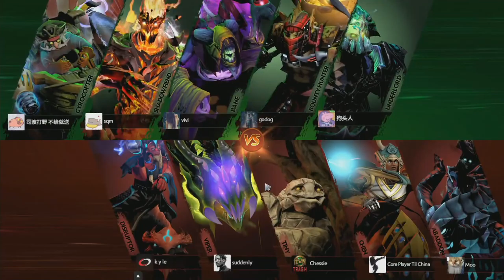LGD Gaming vs Complexity Gaming Game 1 (BO3) Starladder i-League Invitational Season 4